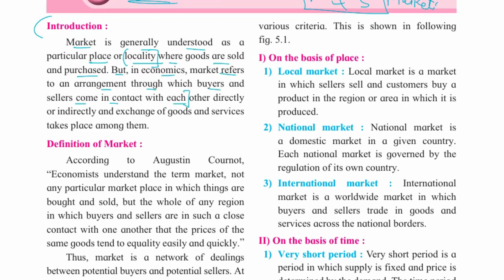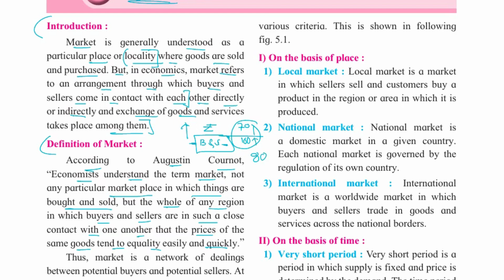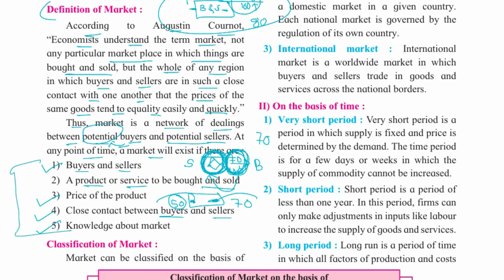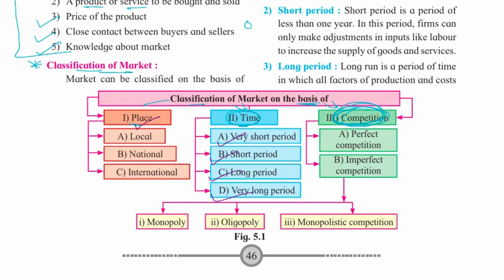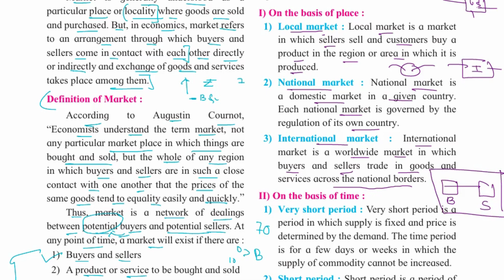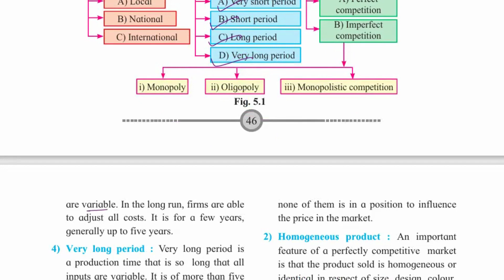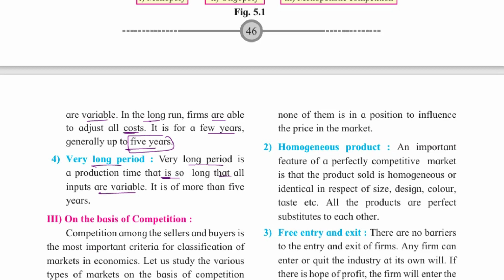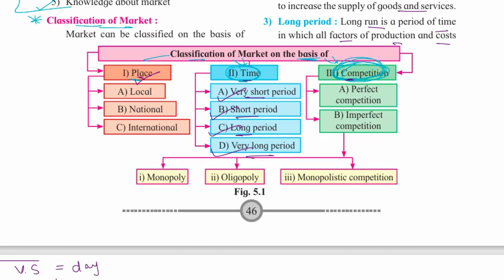#55-12th Class -HSC Board -Economics - Introduction and Classification of Market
In this video we will study in simple words -  Introduction  and Classification of Market